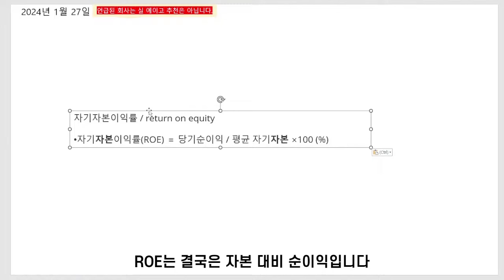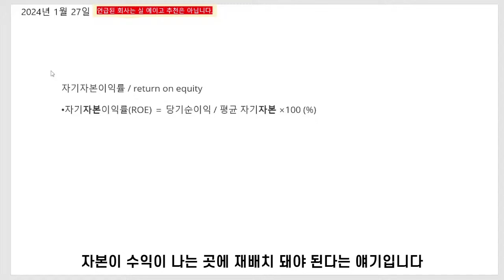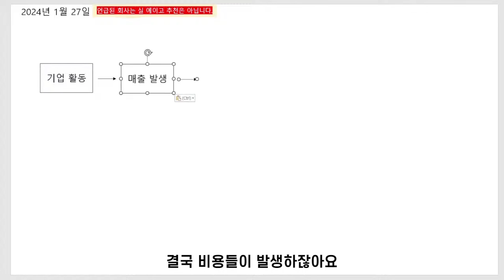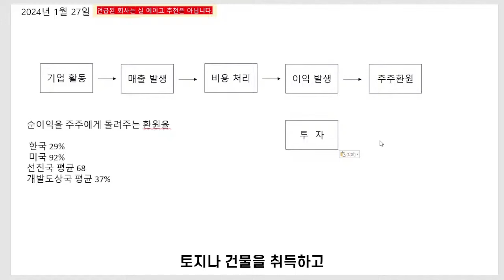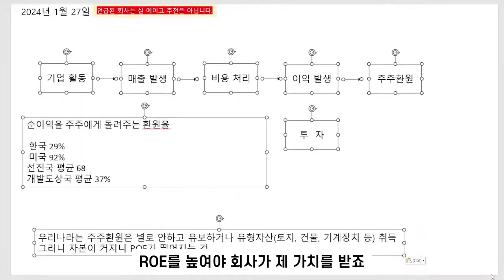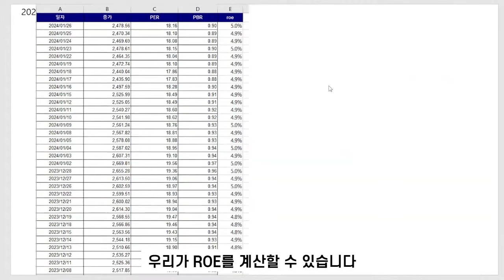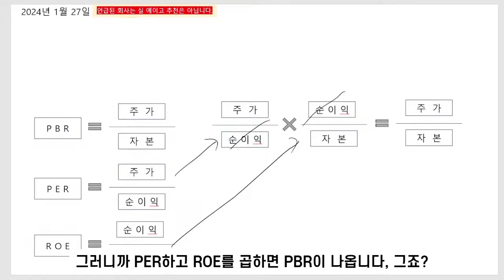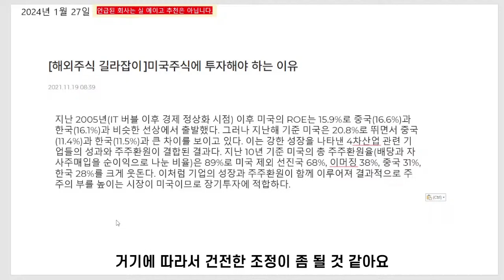ROE의 중요성 (등대스터디 동영상중에서_240127)